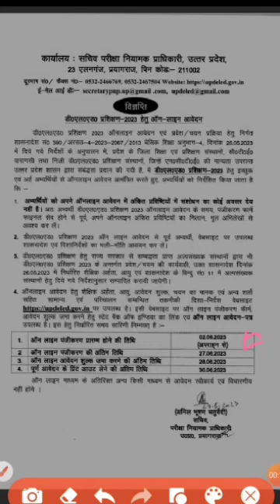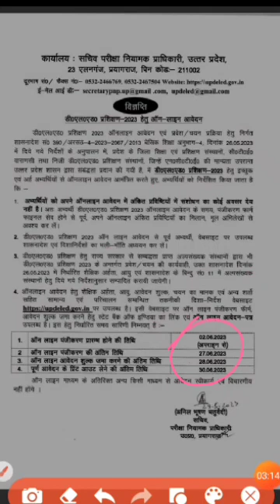UPDELED ADMISSION 2023 !